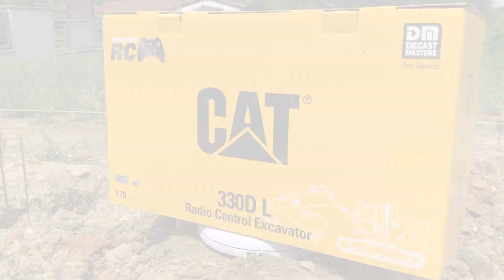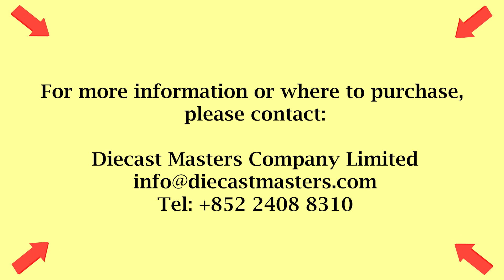Diecast Masters 1:20 Scale CAT RC Excavator Caterpillar 330D L (Officially Licensed)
First Officially Licensed CAT Diecast R/C Replica!